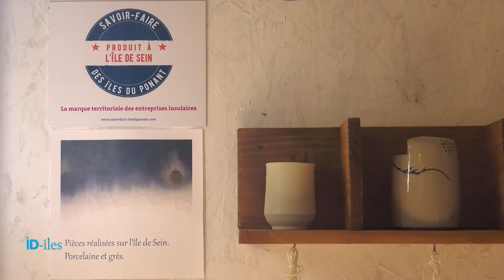Vidéo 11 - Exemple de montage, ID-îles Magazine n°19, La mise en réseau des îles du Ponant, 2019.